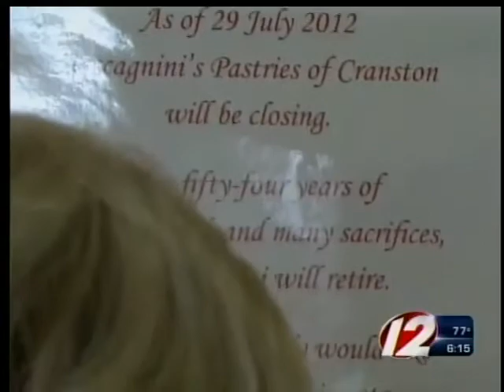Zaccagnini's Bakery Closing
Zaccagnini's Bakery is closing its doors at the end of the this week because the owners are retiring after sixty-five years of business.